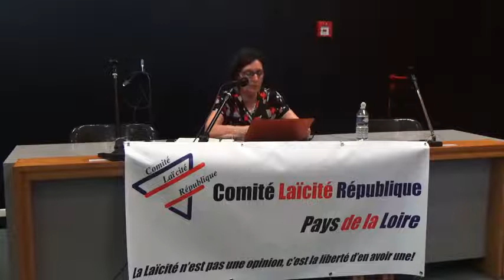1 - Martine CERF : Laïcité en Europe: quid de la singularité française ?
Conférence « Laïcité en Europe: quid de la singularité française ?  » organisé par le Comité Laïcité République Pays de la Loire, à Nantes le mardi 25 juin 2019